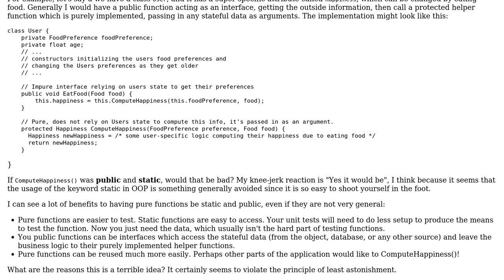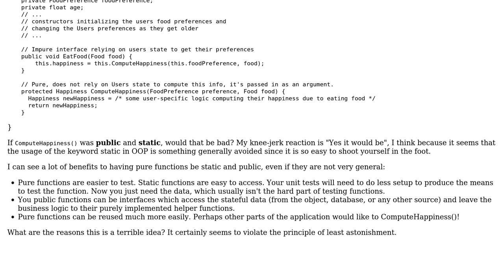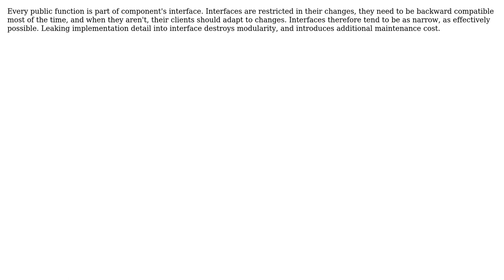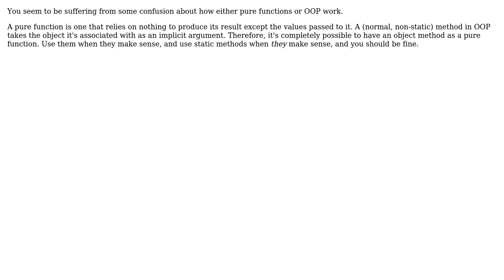Software Engineering: Why shouldn't pure functions always be static and public? (4 Solutions!!)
Software Engineering: Why shouldn't pure functions always be static and public?

With thanks & praise to God, and with thanks to the many people who have made this project possible! | Content (except music & images) licensed under CC BY-SA | Music | Images & others | With thanks to user PandemoniumSyndicate user Mike Nakis user Mason Wheeler user Jorg W Mittag user Basilevs and the Stack Exchange Network Trademarks are property of their respective owners. You are responsible for your own actions.